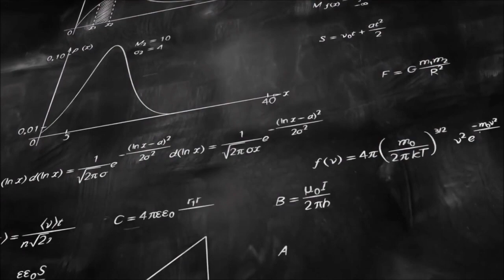Probabilités Terminales S - Univers, évènement, .... Partie - 1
Je démarre sur série de vidéo sur les probabilités pour les élèves en classe de Terminale S.
Dans cette première vidéo, nous définissions les notions d'expérience aléatoire, d'issues, d'univers et de probabilité.

Bonne vidéo :-)